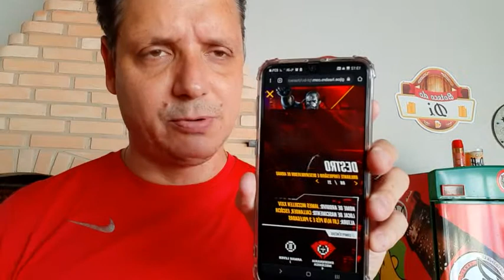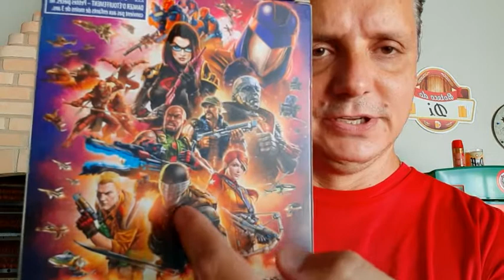Gi Joe Classified - DESTRO - Review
DESTRO - Aliado dos Cobras na Venda e Tráfico de Armas !